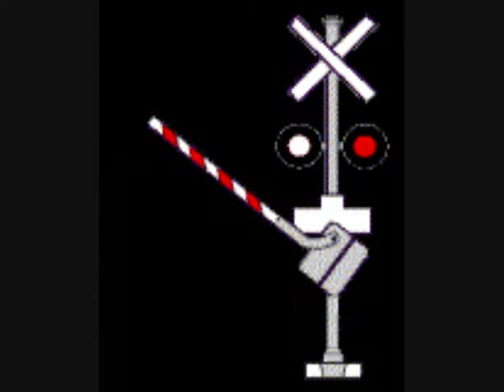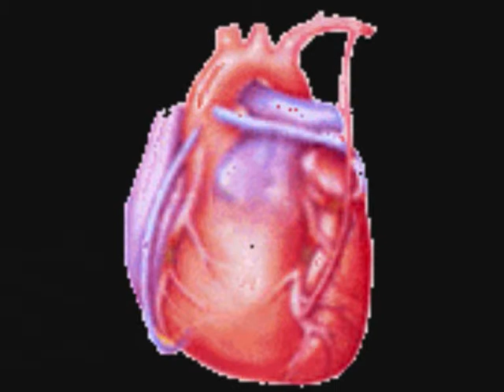LautaJaska - Lelel lelel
Juna vie, ja kauas menolippu on...